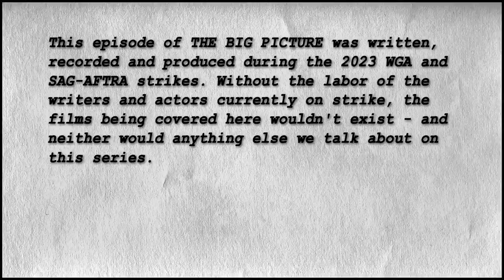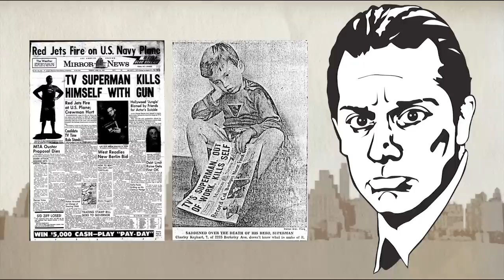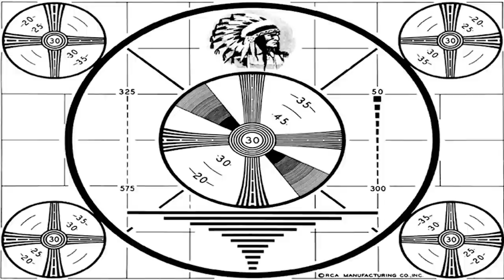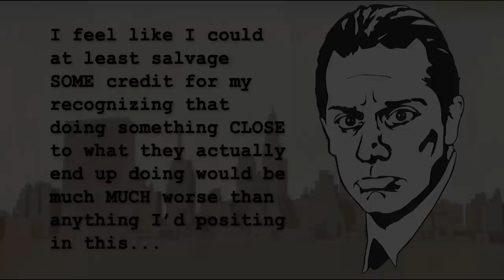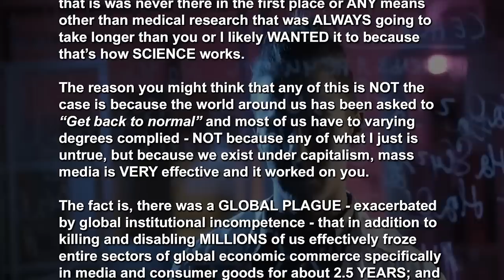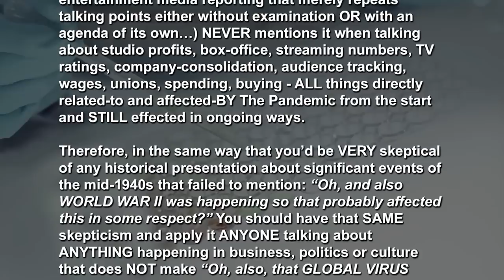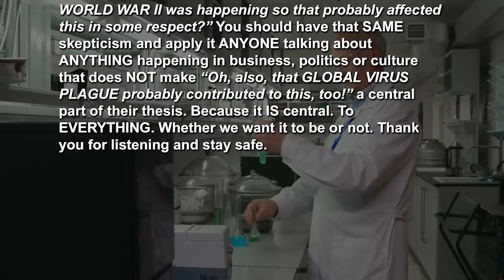FLASHBACKWARD - PART II (New Big Picture)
Fairly or not, "THE FLASH" is at last the movie that gets to bomb for the sins of the decade-long disaster that was the rest of the DC Extended Universe - a run of bad decisions and worse movies that you'd think even I would have run out of ways to look at. But while it's not even close to the worst crime Warner Bros has managed to commit against their own intellectual property, "THE FLASH actually managed to be bad in a wholly unexpected way: Taking the most tired trend of the moment (flexing "the multiverse" trope as winking allegory for the storytelling process and relation between creator and audience) and dishing out an angry, regressive, reactionary fable that seems to be raging AGAINST young people, ambition, change, progress or even the concept of hope itself.

Bizarre enough for a superhero movie seemingly targeted to a young(ish) audience, but almost cosmically absurd given that the timing of its release effectively positions it as a standing-argument against "ACROSS THE SPIDERVERSE;" a much better-received film in the same genre telling a very similar story but making the exact opposite case. Here, we examine the strange confluence of two huge pop-tentpoles that somehow ended up in philosophical conflict by happenstance... and (begin) trying to unravel why ONE of them is so eager to tell it's audience to slow down, shut up and stop asking for anything better.